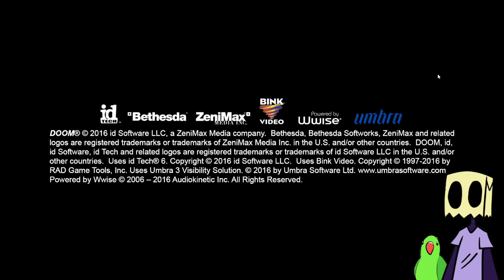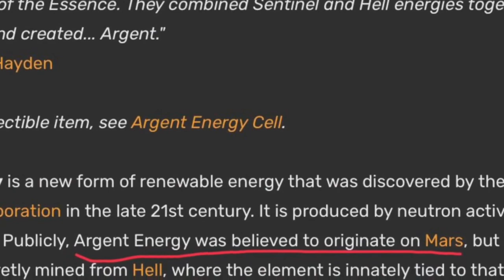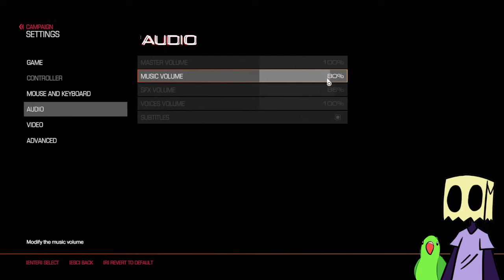DOOM (PART 1)